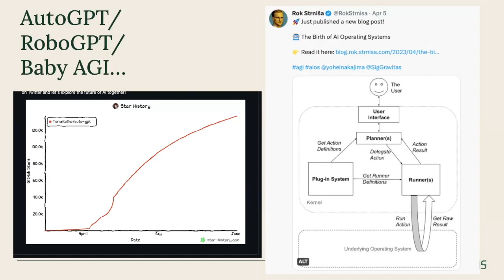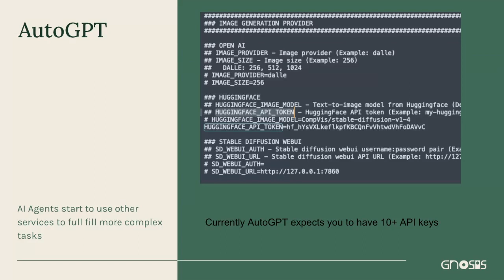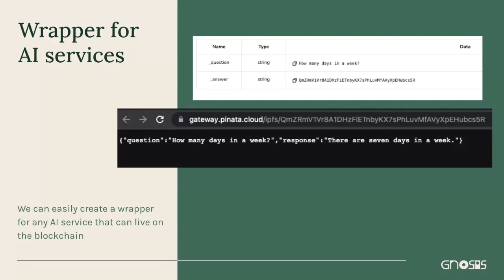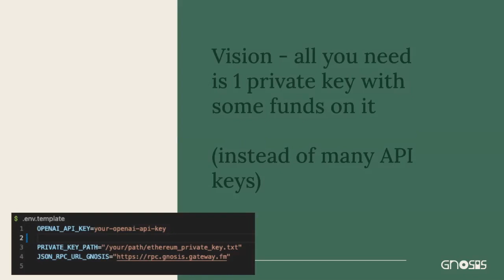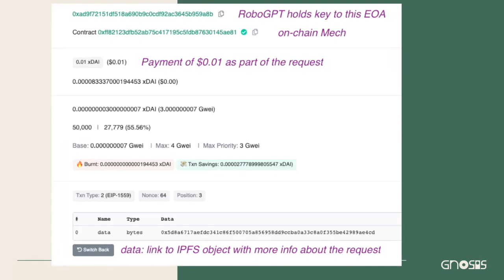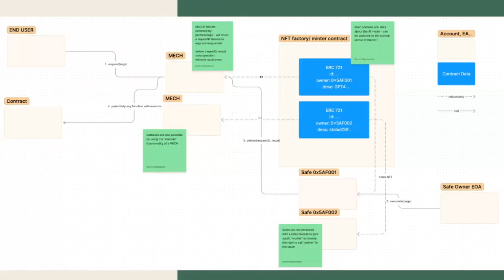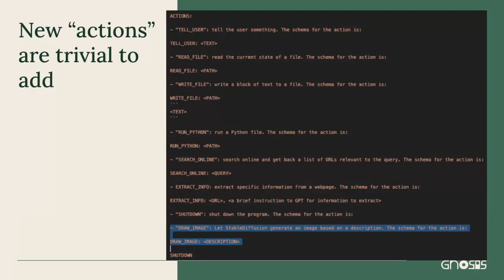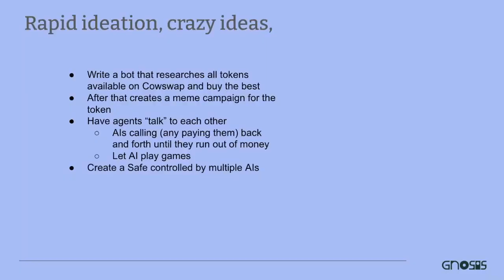Martin Köppelmann at Crypto x AI Standards: Mini Conference - Full Talk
This is Martin Köppelmann's complete talk from the Crypto x AI Standards Mini Conference, held on May 30th, 2023.